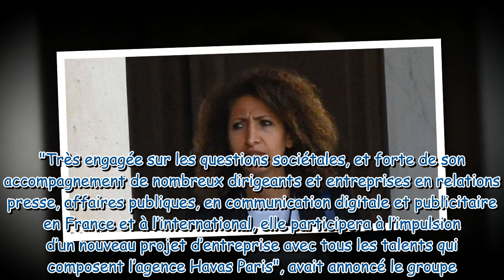Mayada Boulos : l'ex-conseillère de Jean Castex séparée de Thomas Sotto